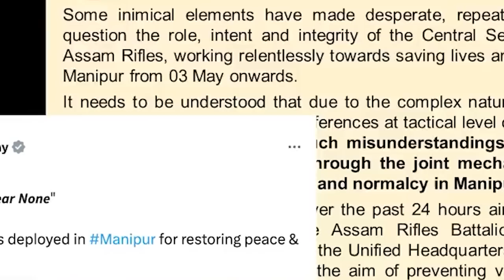Iada ka Indian Army ia ka Assam Rifles hadien ka FIR Manipur Police; Thaw pyrshang ban thmu sniew